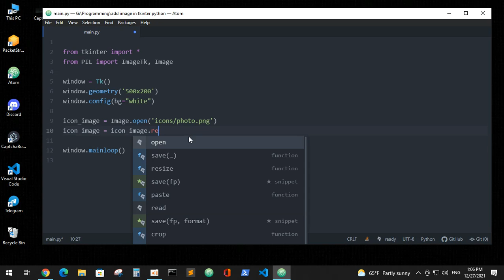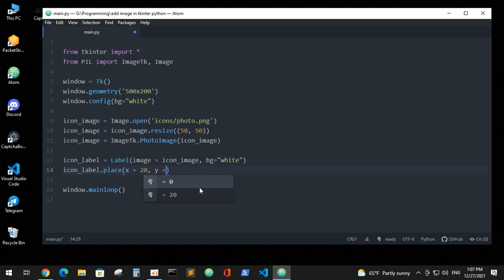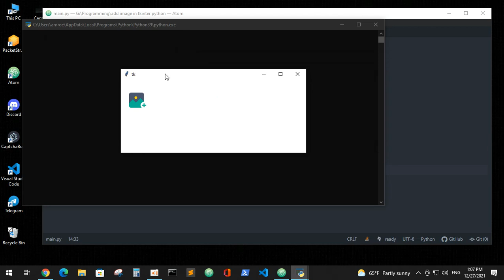How to Display Image on a Tkinter Window